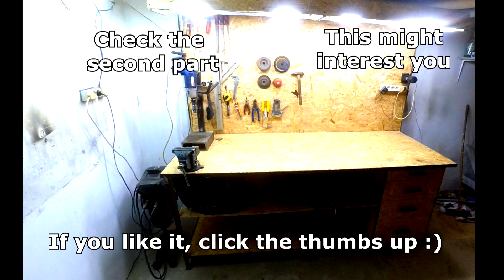Making Great WORKBENCH to the shop part 1/2 (welding) DIY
Hi. My name is Darek and in this video I'll show you  how to make a great workbench. The material was divided into two parts as it would take more than 15 minutes. In this section, I focused mainly on the frame of the workbench, and the second will see the work of wood, electrics and lighting drawers.
A more detailed description will be In the next part.